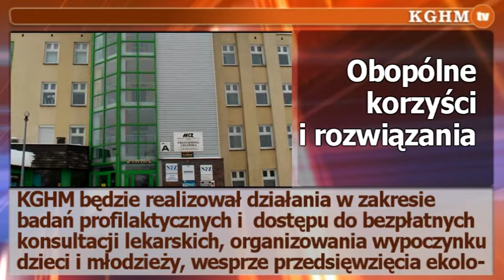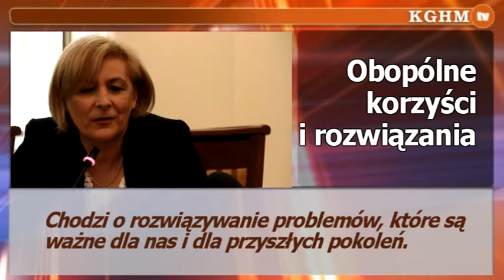2013 05 21 KGHM dla regionu powiatu głogowskiego